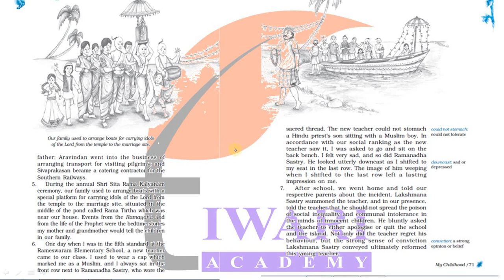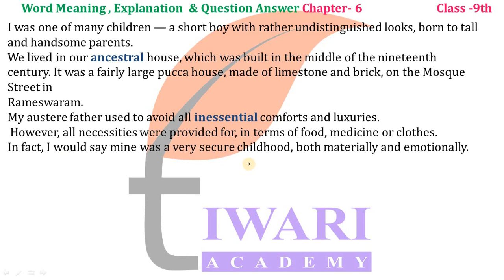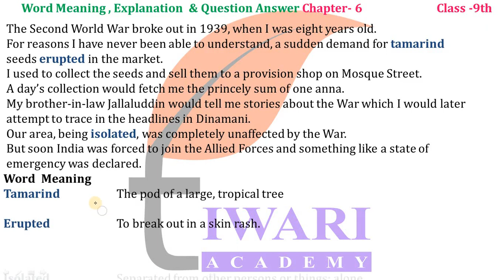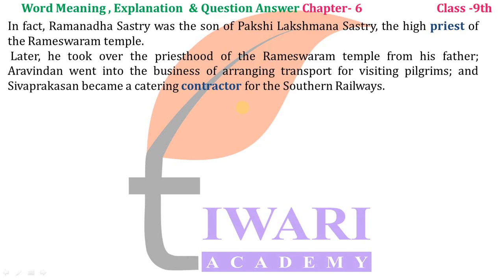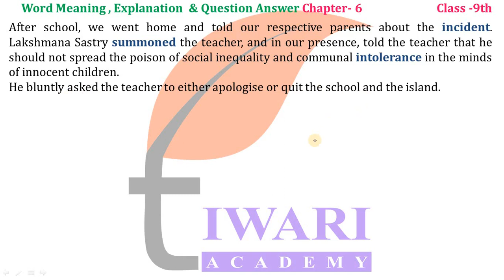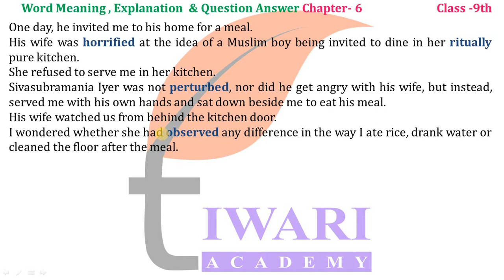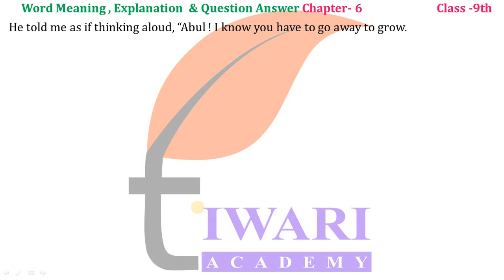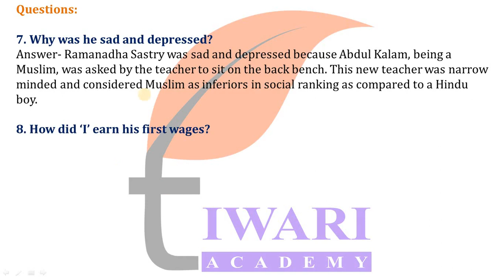Class 9 English Beehive Chapter 6 My Childhood Explanation in Hindi and English Medium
Class 9 English Beehive Chapter 6 My Childhood Explanation in Hindi and English Medium. Get here the complete translation of all the Paragraphs Class 9 English Chapter 6 NCERT with word meaning. and get the solutions and other study materials.